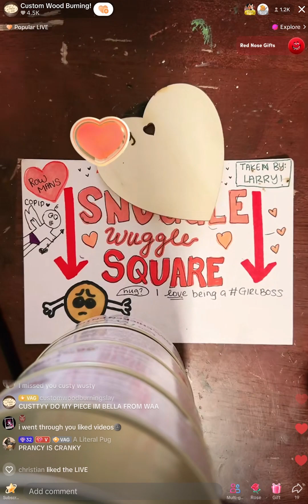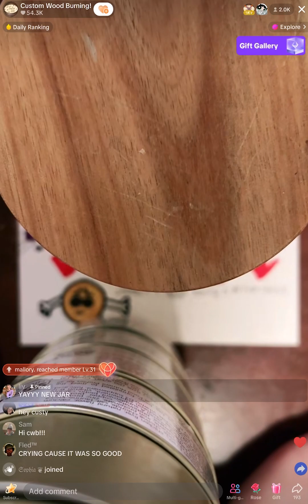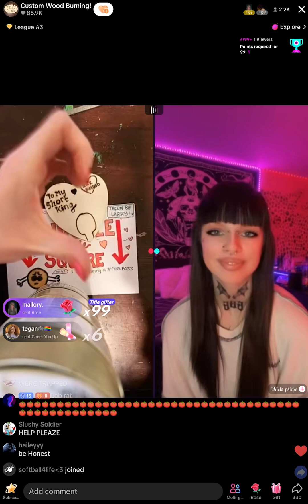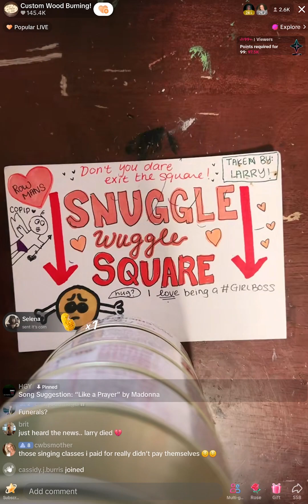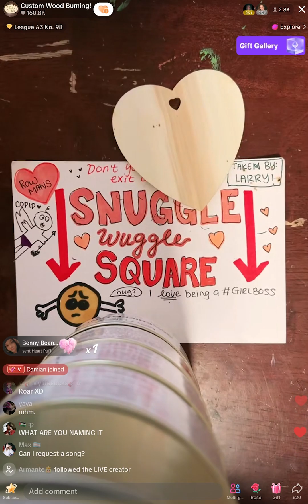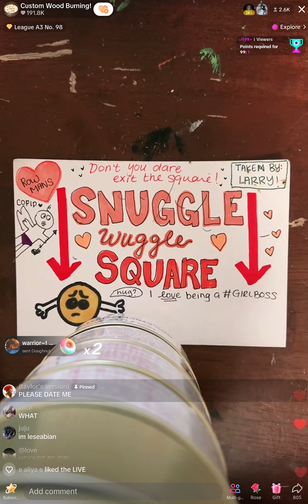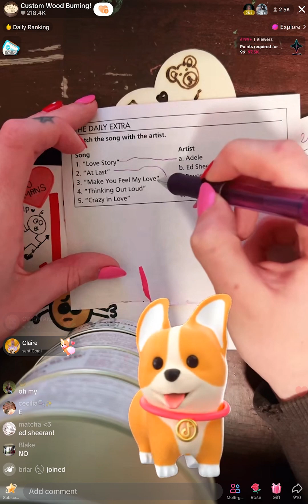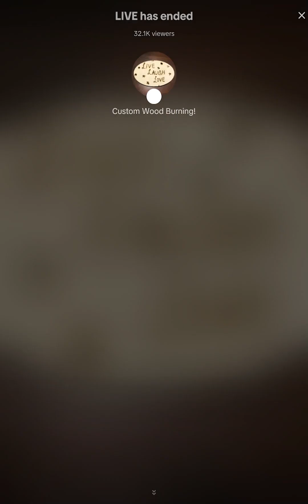Custom Wood Burning TikTok Live | 19th February 2024